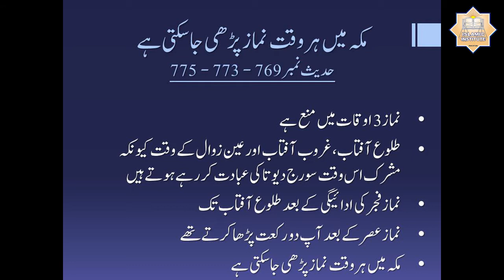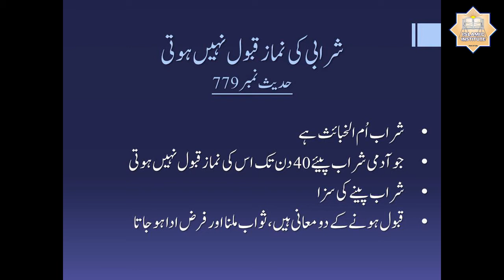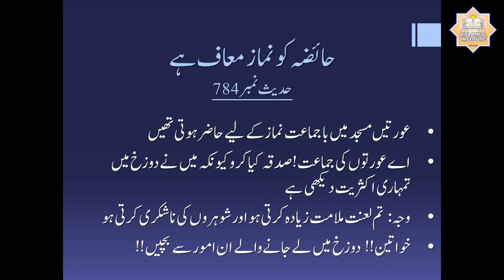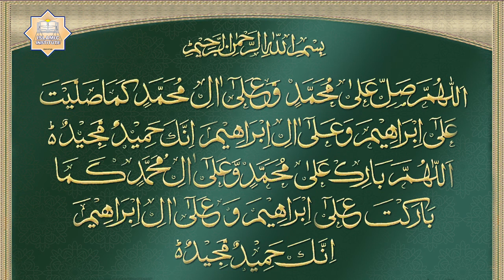Dorah Hadith 2019 - Day - 11 (Part-3) By Apa Razia Madni